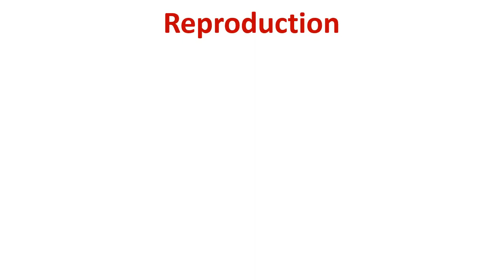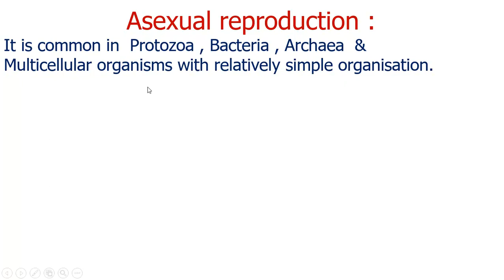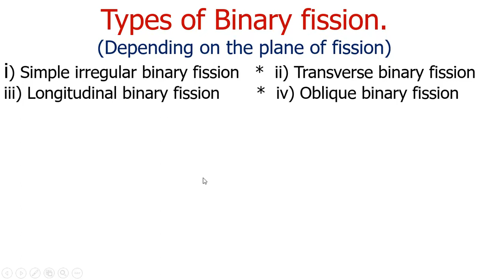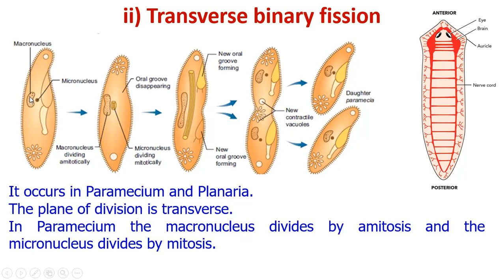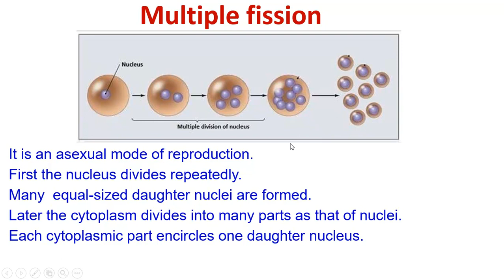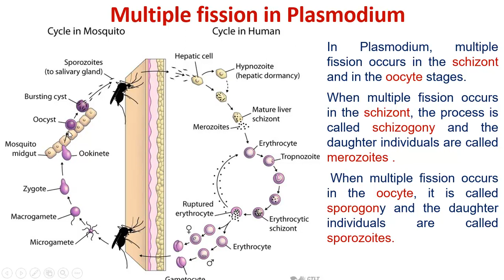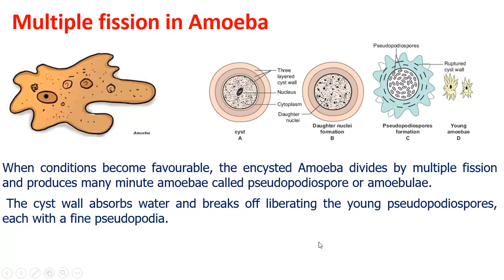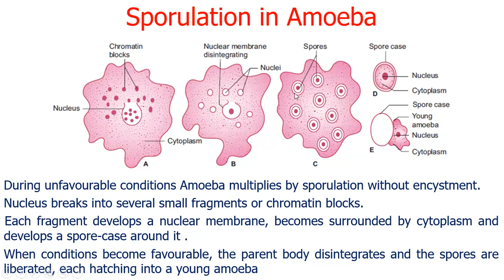12 Bio-zoology * Unit 1 * Asexual reproduction * part 1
This video is prepared for Tamilnadu Samacheer kalvi 12 std students. It is partly explained in Tamil with suitable diagrams. This video is also helpful for the competitive exams. ( TNPSC , NEET and SSC)